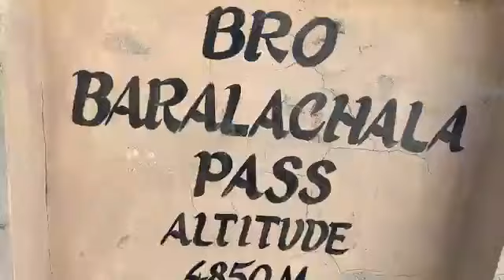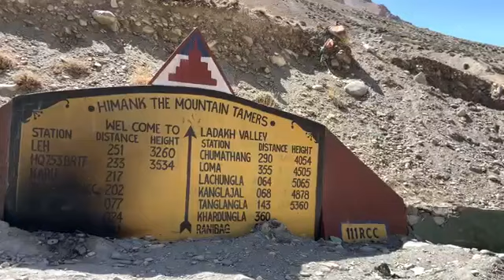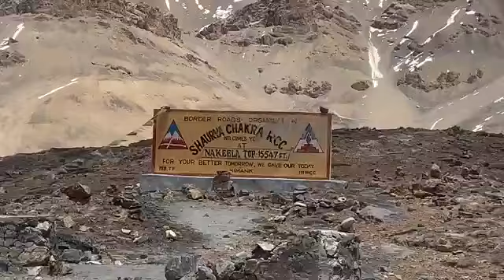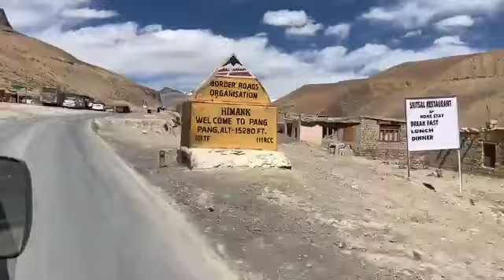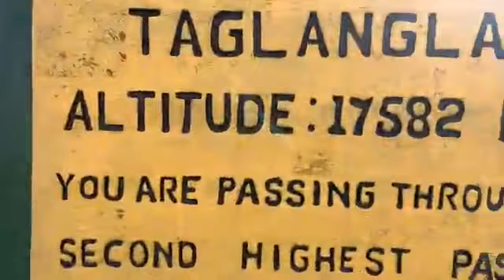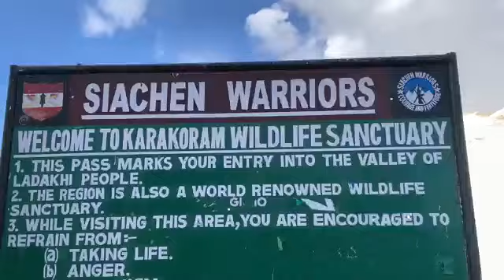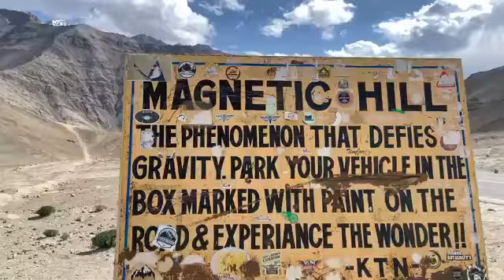Leh Ladakh Road Trip Guide 2022 - Manali to Leh, Pangong, Nubra, Khardungla - Budget Information👍